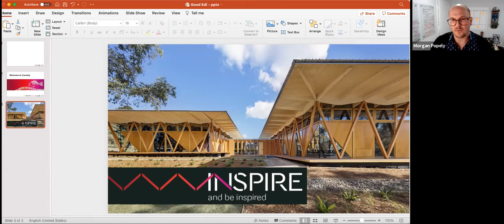Venture Cafe The Future of Finance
Venture Cafe Sydney and MQ Incubator sat down with a panel of experts to talk about the current and future trends in finance, cryptocurrency, sustainable finance, finance with a social conscience and more!

Meet our panelists:

1. Bernard Orenstein, Co-Founder of Proxima Capital, a trading firm focused on market neutral strategies in the cryptocurrency industry. He has 10 years of expertise in applied IT research, plus 20 years in Fintech.
2. Samuel Phillipos, Founder and Principal Mortgage Broker at Benevolence Financial Group, the first social enterprise mortgage brokerage firm in Sydney specialising in home loans with a purpose, where up to 50% of commissions made are invested to build affordable housing for families in need.
3. Professor Martina Linnenluecke, leader of the Center for Corporate Sustainability and Environmental Finance at Macquarie University which brings together an interdisciplinary team of leading experts in the areas of corporate sustainability and environmental finance. She is also is a contributing author to the Intergovernmental Panel on Climate Change (IPCC) Sixth Assessment Report (AR6 WGII) and is a member of the College of Experts of the Australian Research Council (ARC).
4. Dr Jack Parkin, product manager at Lygon, academic, and author with extensive experience in grounding disruptive technologies within the real economy